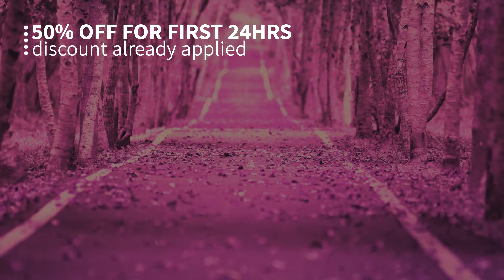Schoolboy Q ft Dave East & YBN Cordae TDE Type Beats "Dinero" I Prod. Yung Nab (Free Download)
Here is all the licenses You can Purchase:

+ Regular lease // you get the beat in mp3 format with no tags + you can sell up to 2000 units + unlimited Streams

+ Premium lease // you get the beat in mp3 & wav format with no tags + you can sell up to 15000 units + unlimited Streams

+ Track out Lease // you get the WAV Trackouts & you can put it on itunes and sell up to 40000 units + unlimited Streams

+ Unlimited Lease // you get the Wav trackouts + you can sell unlimited units + unlimited Streams

Prod By Yung Nab

2019 type beat 2018 sample type beat